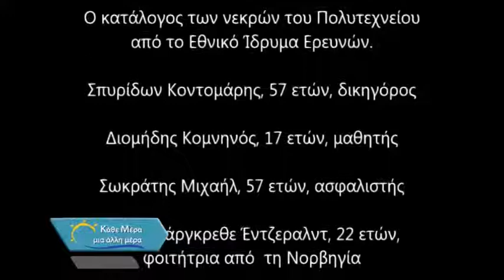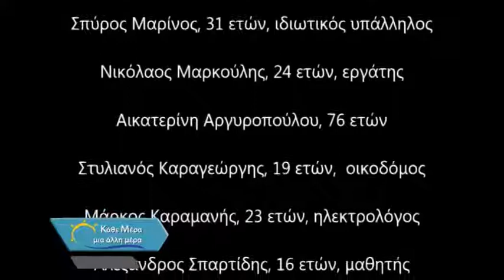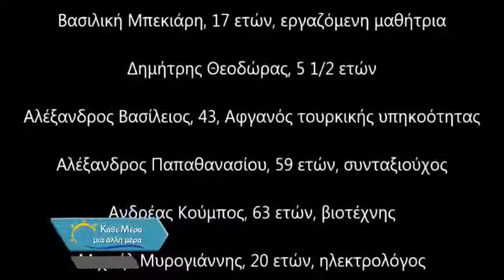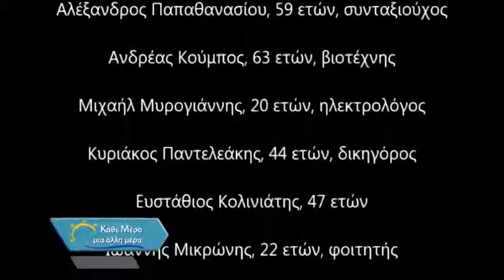16 11 2018 C KATHE MERA MIA ALLI MERA